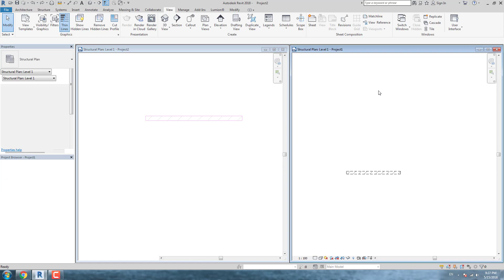Add filter 1